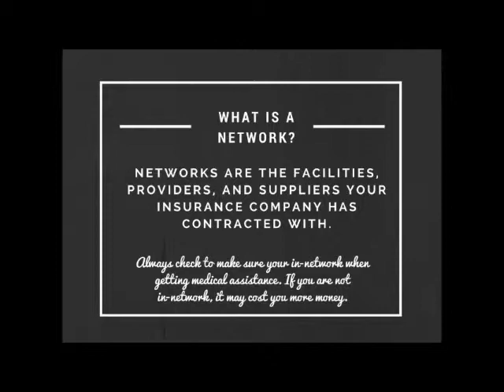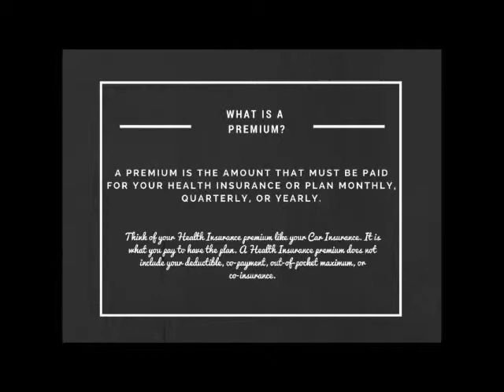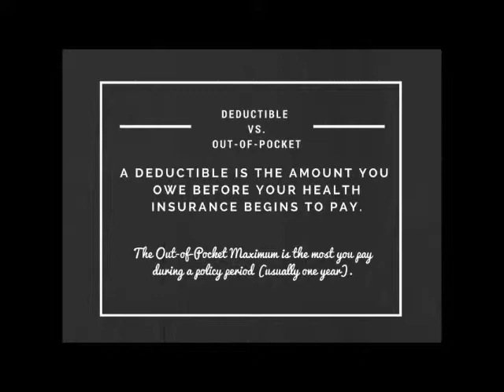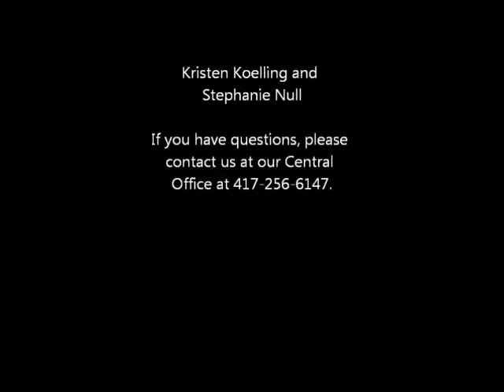Health Insurance Literacy